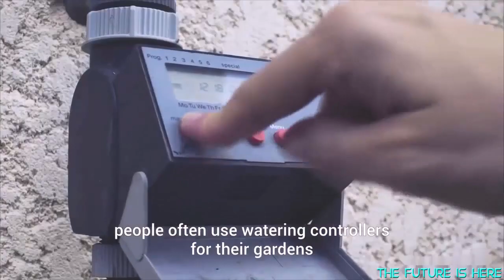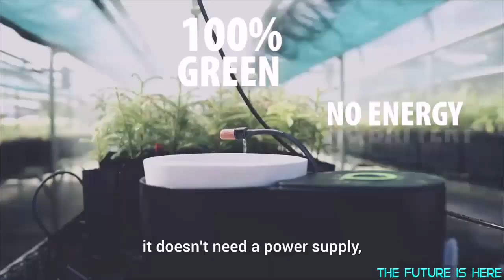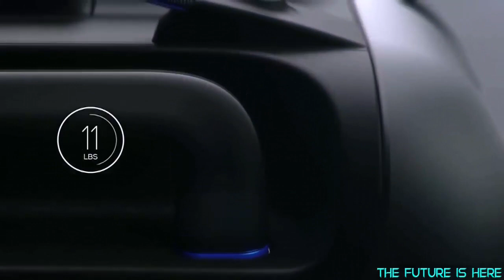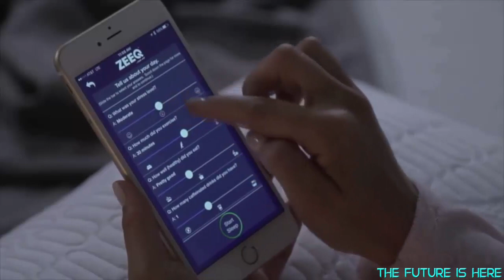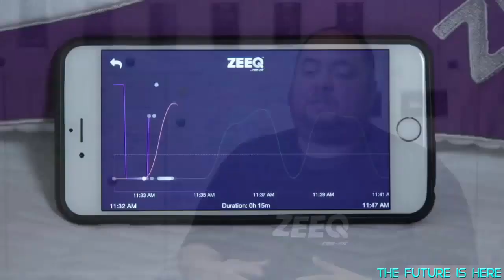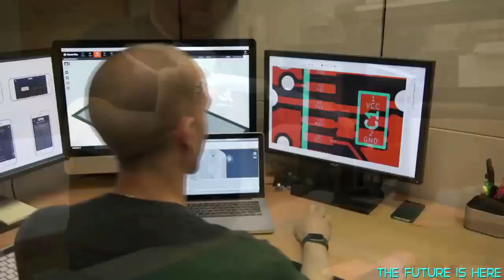TOP 5 Amazing Technology You Probably Haven't Seen Before # 2